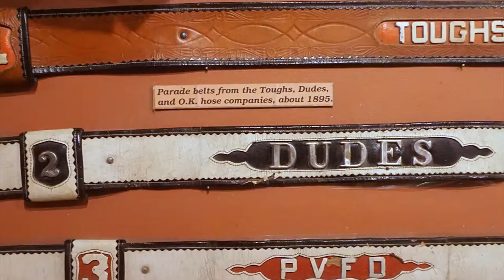Astral Forge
Experimental heavy metal space rock from distant worlds including Prescott, Sedona and the Oak Creek Canyon area of Arizona.